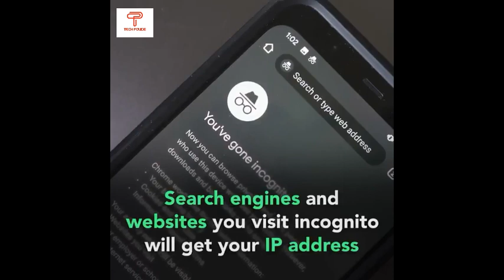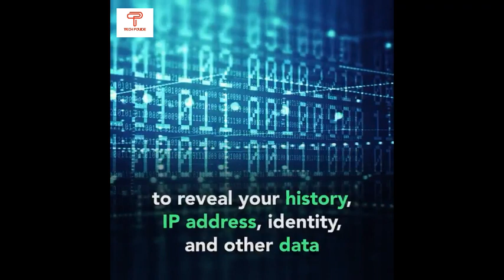Incognito mode: what it does(and what it doesn't do)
Smartphones are a vital life tool and yet also a privacy nightmare. If you don’t take the proper precautions, you can quite literally expose yourself to unwitting friends or family members who pick up your device and stumble into the wrong app or folder. Thankfully, phone makers offer a plethora of ways we can protect ourselves, such as the mysteriously-named incognito mode.

But first let’s back up a second: Use a screen lock. Pick whichever works for you, be it PIN, password, pattern, print, or face. A screen lock provides a first layer of defense and should be (almost) all you need to protect yourself. There are, however, those with whom we share our screen locks, such as partners or trusted family members or friends. (If you’re a parent, don’t believe for one second that your kids haven’t figured out your password. They have.)

Since some people may be able to get past our screen locks, a second line of defense against undue embarrassment is required. One such bulwark is Google Chrome’s incognito mode, or private browsing. Incognito mode isn’t infallible, however, and in fact has limitations you should know about.

What is incognito mode?

The word incognito means to hide one’s true identity. The hero in a story might “travel incognito” so as to not be discovered. Incognito mode on Android devices is similar; it’s a way to hide yourself as you travel the web. Incognito mode as realized in Google Chrome on Android basically hides your browsing history so others can’t see the web sites you’ve visited. In effect, it masks your footprints across the web.